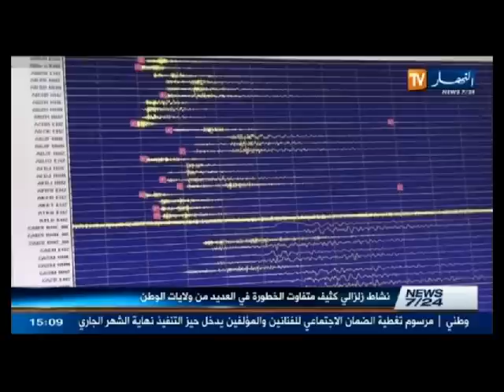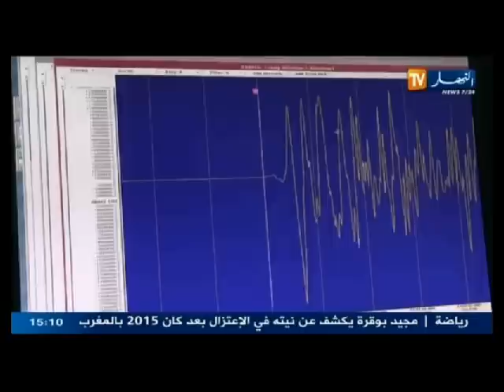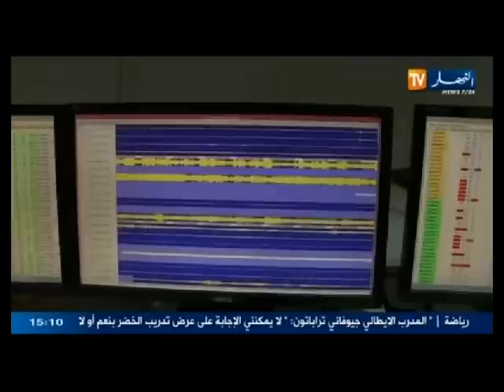الموجز الإخباري ليوم 15 جانفي 2014